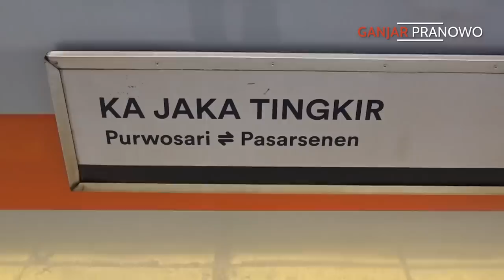NGANTERIN WARGA JATENG DI JAKARTA PULANG KE KAMPUNG HALAMAN